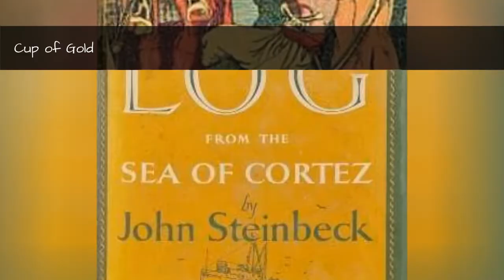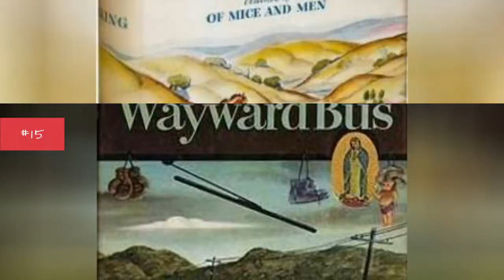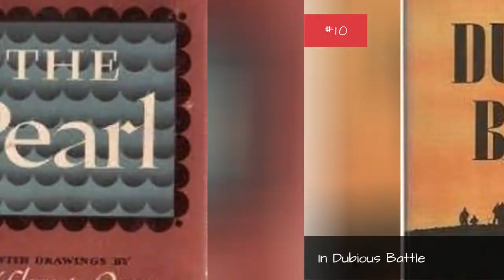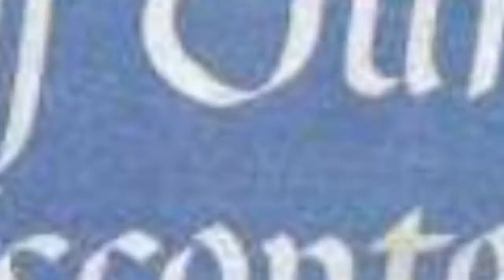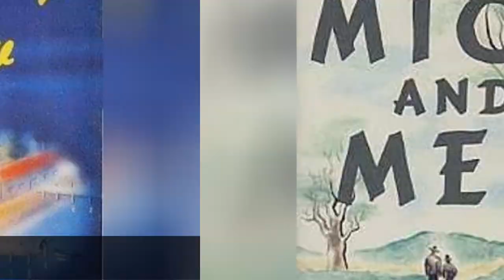The Best John Steinbeck Books ➊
List of the best John Steinbeck books, ranked by voracious readers in the Ranker community. With commercial success and critical acclaim, there's no doubt that John Steinbeck is one of the most popular authors of the last 100 years. Best known for hisPulitzer Prize-winning novel The Grapes of Wrath, Steinbeck is easily considered one of the greatest authors of all time. Ifyou're a huge fan of his work, then vote on your favorite novels below and make your opinion count. This poll is also a great resource for new fans of John Steinbeck who want to know which novels they should start reading first. With memorable characters and excellent storytelling, there's no reason why you shouldn't check out his work if you're a big reader.This list contains books like Of Mice and Men and The Grapes of Wrath. What are John Steinbeck's best novels? Vote on this list and help us definitively answer that question. more
0:00 - Intro
0:00:08 - Burning Bright
0:00:23 - The Short Reign of Pippin IV
0:00:35 - Cup of Gold
0:00:44 - The Log from the Sea of Cortez
0:00:55 - Bombs away
0:01:02 - Journal of a Novel: The East of Eden Letters
0:01:21 - The Pastures of Heaven
0:01:31 - The Wayward Bus
0:01:41 - The Long Valley
0:01:56 - To a God Unknown
0:02:14 - Sweet Thursday
0:02:31 - The Moon Is Down
0:02:50 - In Dubious Battle
0:03:07 - The Pearl
0:03:25 - The Red Pony
0:03:37 - The Winter of Our Discontent
0:03:55 - Tortilla Flat
0:04:14 - Travels with Charley: In Search of America
0:04:33 - Cannery Row
0:04:43 - Of Mice and Men
0:04:53 - The Grapes of Wrath
0:05:00 - East of Eden